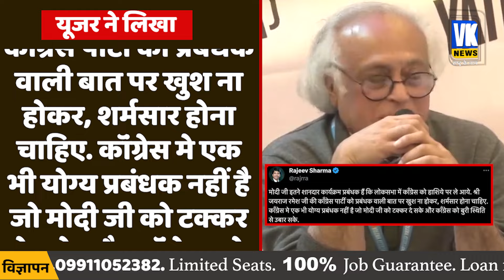जयराम रमेश ने की लालकृष्ण आडवाणी की तारीफ, कह दी बड़ी बात | Jairam Ramesh | Lal krishna Advani